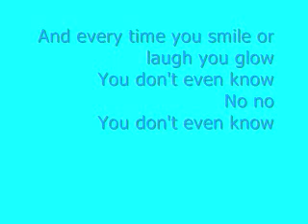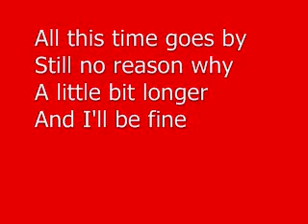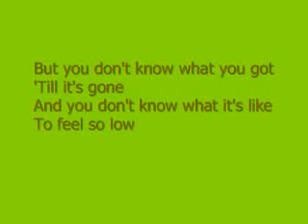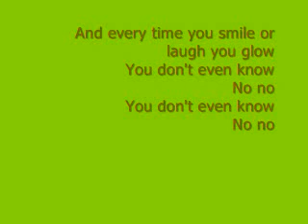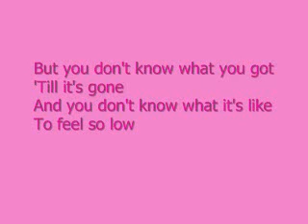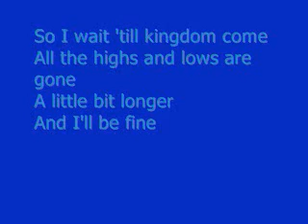A Little Bit Longer [Album/HQ] w/ Lyrics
**Thanks for all of the views, it's a huge deal to me. P.S -BE NICE IN THE COMMENTS, lol.**
Jonas Brothers' "A Little Bit Longer".
No pictures,
just the audio and PROPER lyrics.
Taken straight from their new album, A Little Bit Longer.

Honours:
#47 - Most Discussed (This Month) - Music - Canada
#94 - Most Viewed (This Month) - Music - Canada
#50 - Top Favorited (This Month) - Music - Canada
#58 - Top Rated (This Month) - Music - Canada